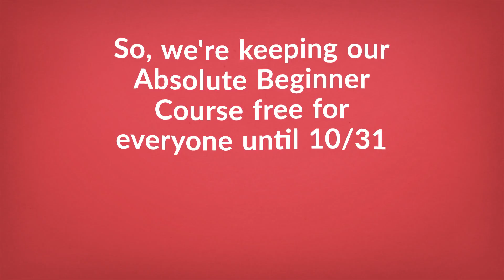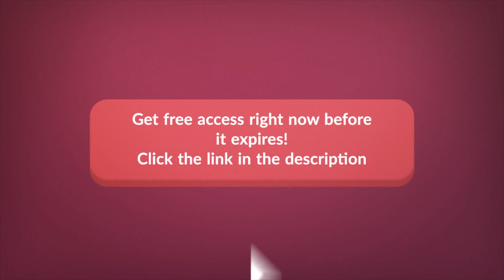Our Persian Absolute Beginner course is Free again!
We hope you and your family are staying safe.
← We want to help you stay productive this summer, so click here to access our Absolute Beginner Course free until the 10/31/2020 and our 52-page PDF Guide to learn Persian from Home.

This is our contribution to help you be productive at home. You can achieve your dream of speaking Persian, by learning on your own with our Absolute Beginner Course made FREE for this summer.
PersianPod101 is the best place to get started with the Persian language as you will get on your way to Persian fluency fast. We provide you with everything you need to maser the language.